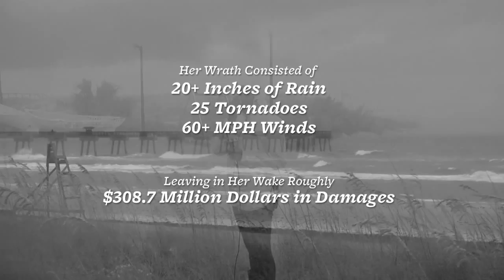2013 Tilted Kilt Calendar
Behind the scenes video of our 2013 Kilt Girl Tilted Kilt Calendar